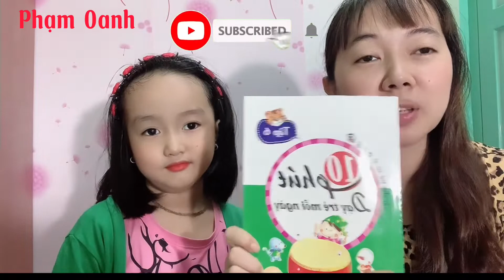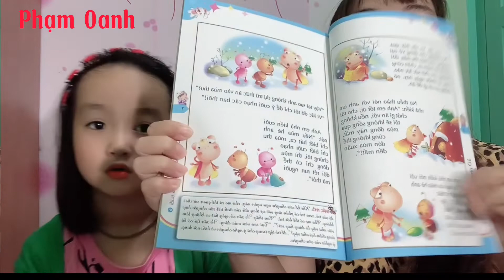Kiến và Ve sầu - Kể chuyện cho bé - Truyện ngụ ngôn - Yêu sách cùng con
Kể chuyện cho bé nghe- Kiến và Ve sầu- Truyện ngụ ngôn
 TÓM TẮT TRUYỆN
Mùa hè nắng rực rỡ, Ve Sầu vô tư ôm đàn ca hát ngày qua ngày, trong khi Kiến mải miết tha mồi về tổ. Thấy Kiến cặm cụi làm việc, Ve Sầu giễu cợt Kiến, rồi lại tiếp tục rong chơi. Mùa đông đến, Ve Sầu không có nhà để ở và cũng chẳng có gì để ăn. Ve Sầu phải làm sao đây?

Video cách bảo vệ răng sữa cho con- Bé vàng răng mủn răng đen răng do đâu

Địa chỉ: xã Phước Tân, huyện Xuyên Mộc ,tỉnh Bà Rịa Vũng Tàu.